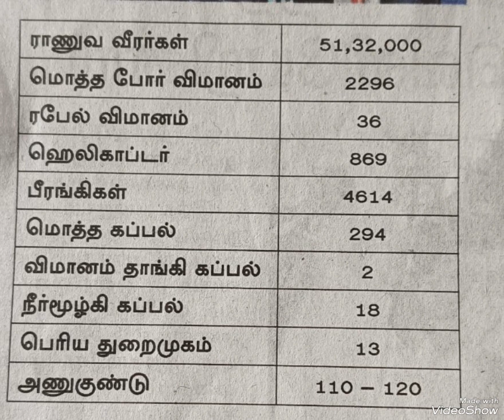இந்தியா ஆயுத கொள்கை